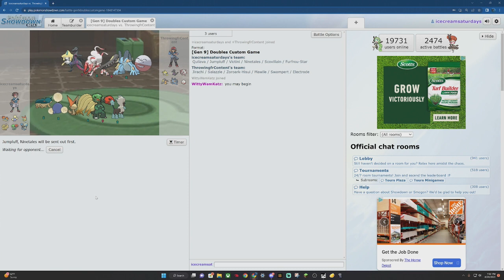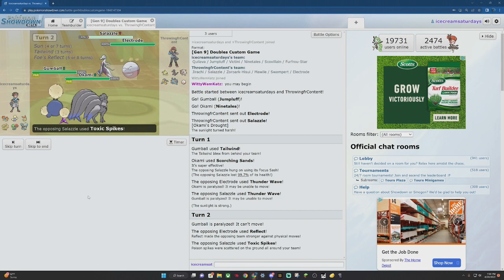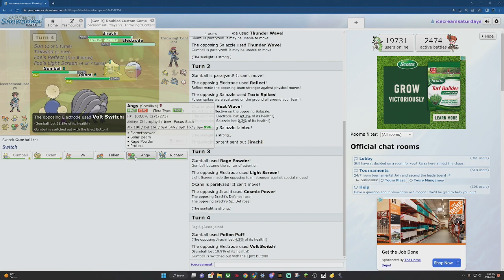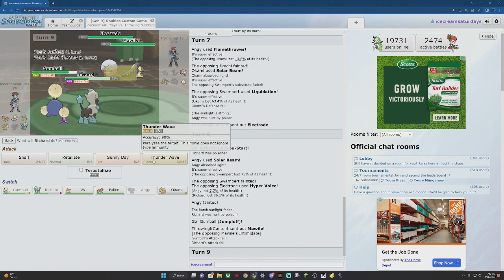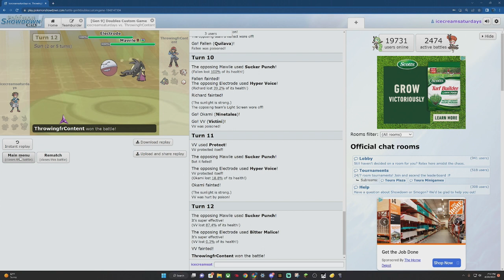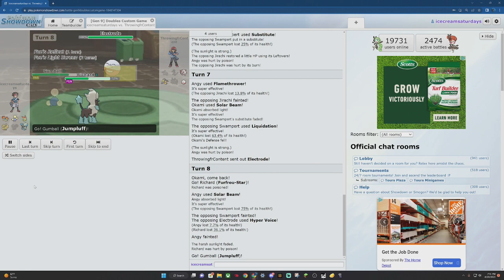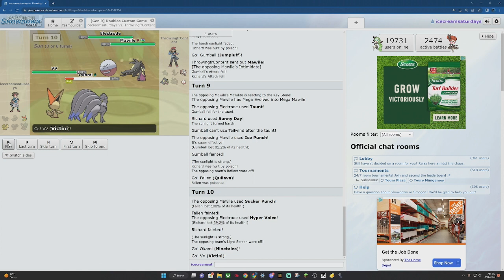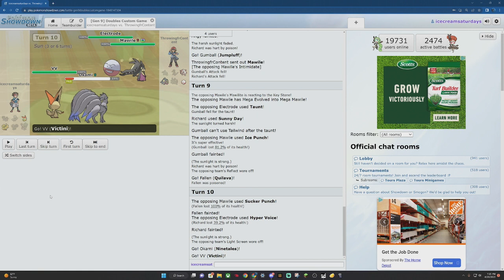AA Draft League Battle Week 2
TheGlaceon and I are in a draft league and we are recording our team builds and our fights for all 15 weeks and wanted to share the experience with yall